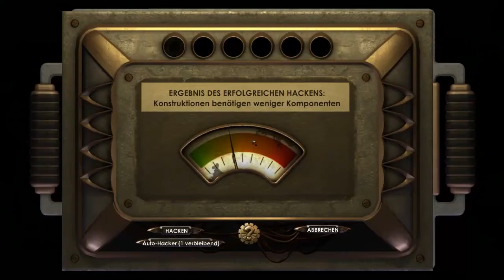Let's Play BioShock [#25]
BioShock